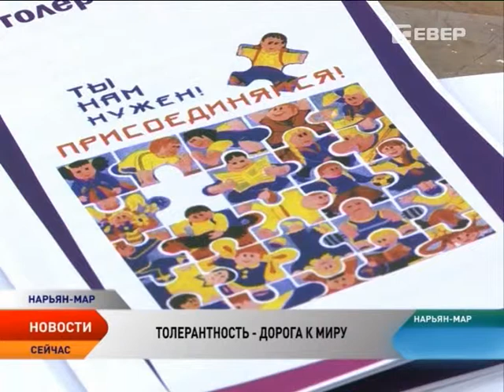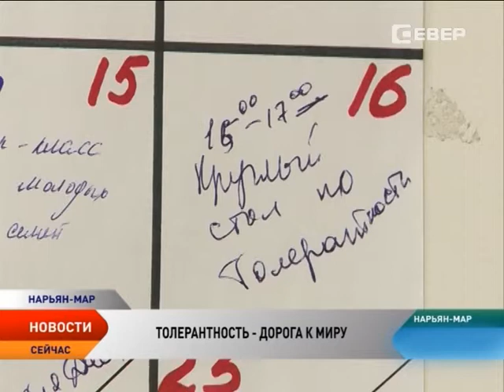Круглый стол «Толерантность — дорога к миру» прошел в Нарьян-Маре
«Толерантность — дорога к миру». Круглый стол под таким названием собрал представителей общественных движений и молодежь. Представители диаспор рассказали о своих культурных традициях и основных принципах толерантности.